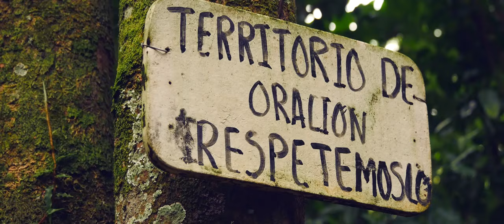Salazar de las Palmas - Naturaleza 4K [ Lumix G7 ]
Capturado con Panasonic Lumix G7.

Salazar de las Palmas:

El municipio es un importante polo turístico del nororiente Colombiano, atrae miles de turistas nacionales y extranjeros principalmente de Venezuela, el municipio cuenta con una cultura e historia muy extensa tanto así como para narrarse la llegada del libertador Simón Bolivar y el hospedaje del mismo en el municipio.4

Multitud de mitos y leyendas hacen parte de la cultura salazareña, tales como Juana naranja que narra la historia de una jovencita que se bañaba en un pozo y vio como bajaba una naranja de oro, entonces ésta chica se lanzó al agua por la naranja y nunca más se volvió a saber de ella.Hoy en día el pozo se conoce como "Pozo Juana Naranja" en honor a la leyenda

Salazar de las Palmas posee una arquitectura colonial muy grande, casonas con casi 500 años. El modernismo no ha hecho que los locales olviden su historia ni mucho menos su cultura.

El video puede ser usado en cualquier medio, solo debe colocar la reseña "Filmado por Keidegger Silva"